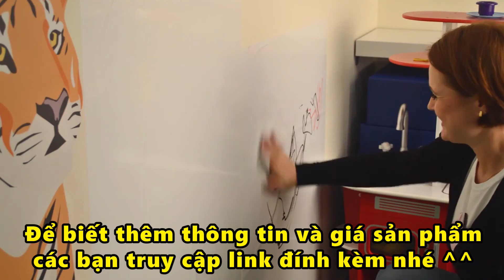MAGNETIC NOTE - giấy ghi chú tĩnh điện